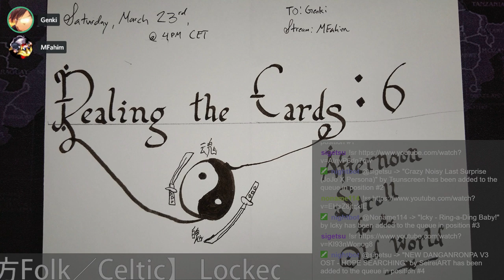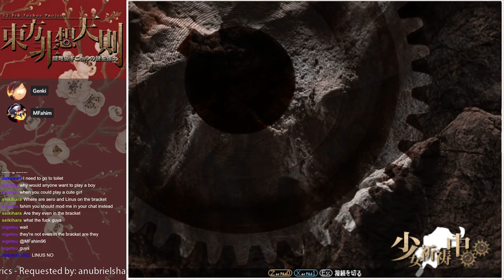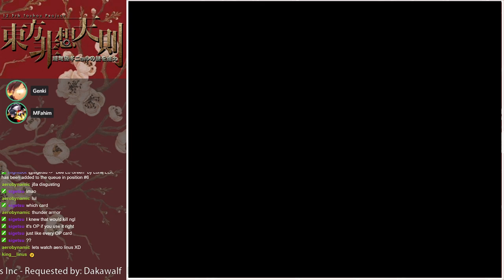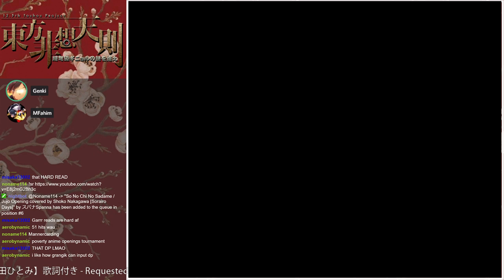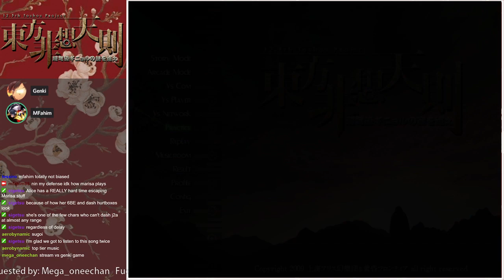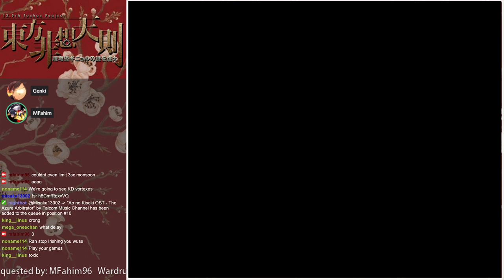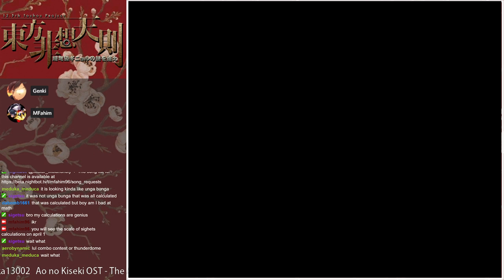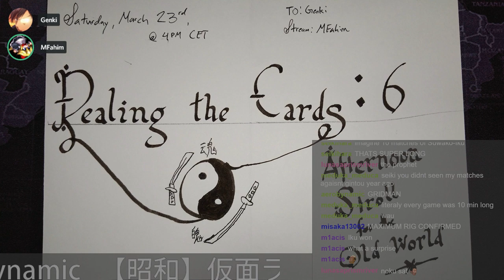Dealing the Cards 6: Afternoon Stroll for The Old World